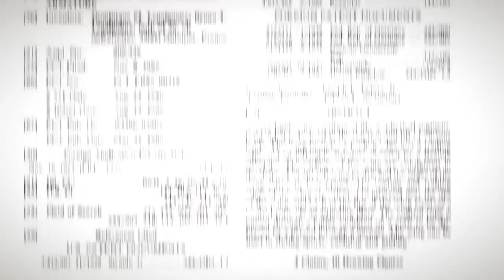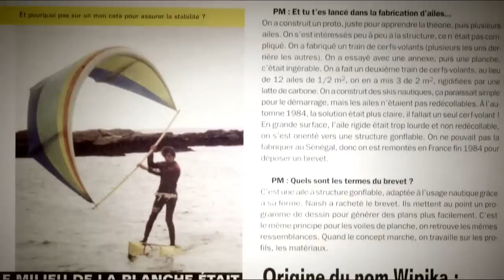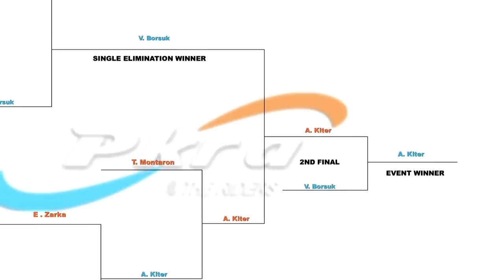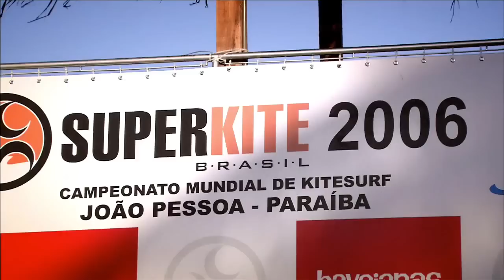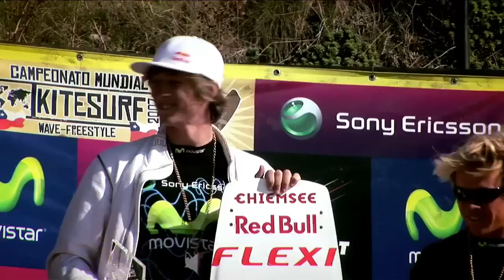Over The Water - Full-Length Movie With S2AS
S2AS - History of Kitesurfing with Aaron Hadlow and other legends of kitesurfing.
We offer Kitesurfing lessons and equipment and the best prices in the UK. so make sure you check us out. We are rider-owned and rider run so we know what works.
Any questions? Why not give us a call direct on 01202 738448